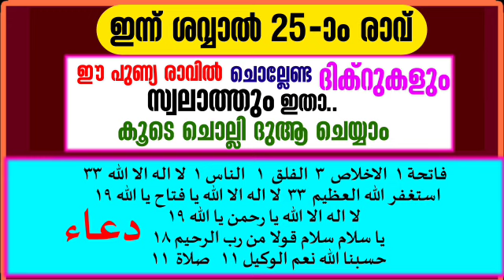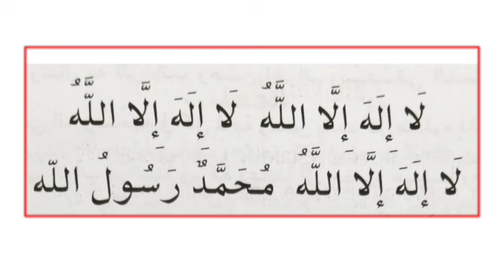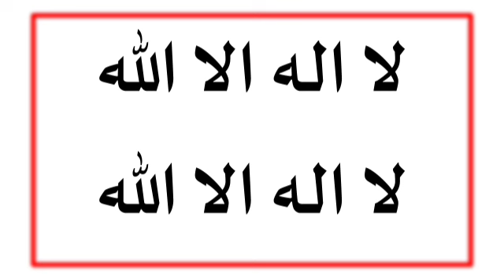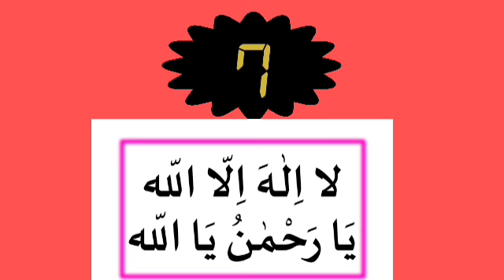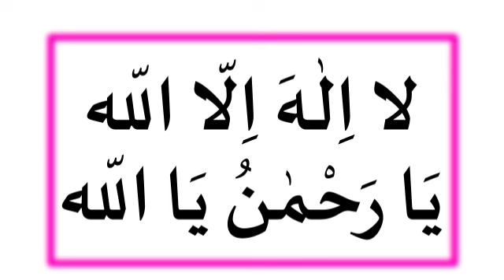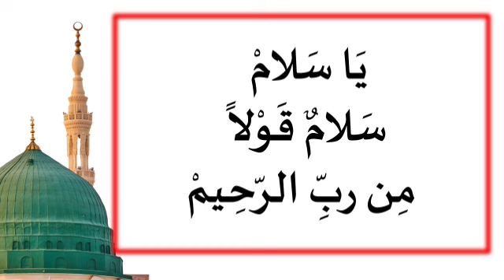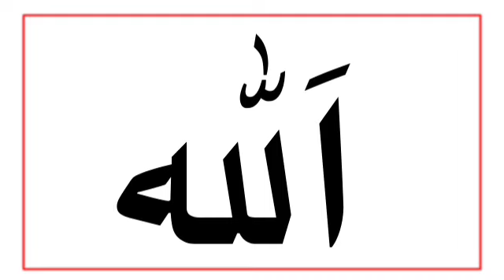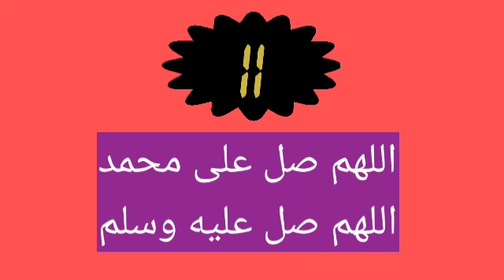ഇന്ന് ശവ്വാൽ 26-ാം രാവ്‌|ഇപ്പോൾ ചൊല്ലേണ്ട ദിക്റുകൾ ദുആകൾ കൂടെ ചൊല്ലാം@SALAHMEDIA374